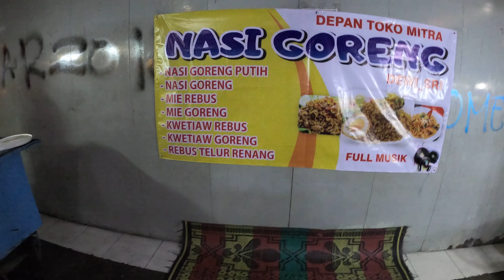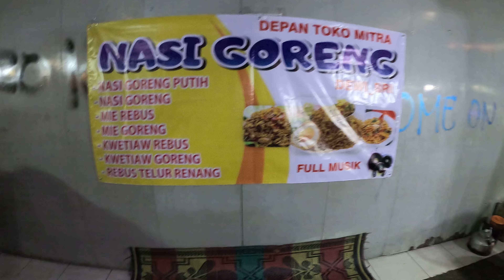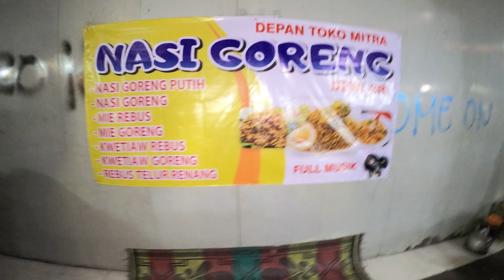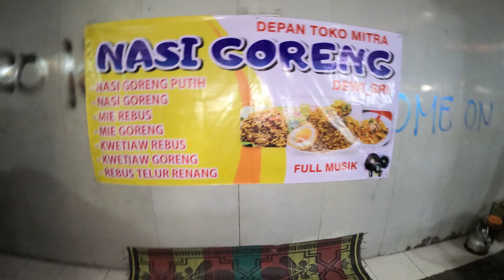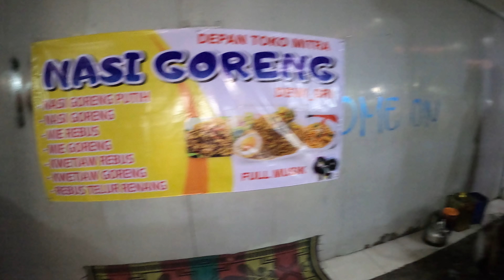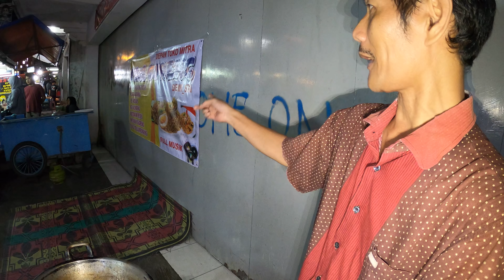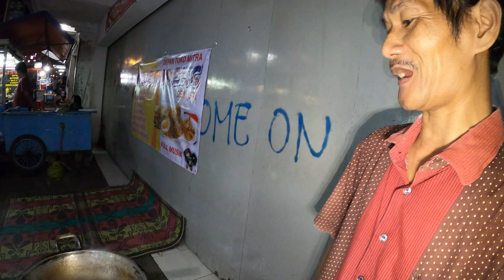PSF 6573 BOILED SWIMMING EGG REbus Telor Renang Sosis EnakMurah depan Pasar Jumat PurwakartaGX010953